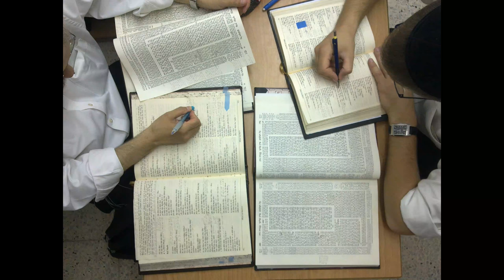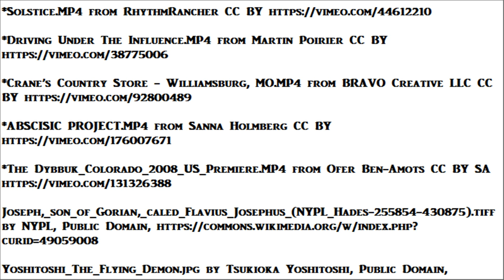I was a millennial Dybbuk ♦️ possession film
Film possession is nine-tenths of the law, forcing the embarrassing confession that I was a millennial dybbuk.  A dybbuk is the dislocated soul of someone who has died, which possesses a living body.  In the 1975 satire "Love and Death", Woody Allen visits Diane Keaton, who is with the fish seller, to whom she is betrothed.  When Allen tries to kiss Keaton, the fish seller asks her, "Did you have to bring the dybbuk?"

During the reign of the Roman emperor Vespasian, the documented cases of possession included his son.  The ancient historian Josephus was an eye witness to the treatment of the young boy, by the exorcist Eleazar.  In preparation, Eleazar first washed his hands in a basin.  Then he plunged a medicinal root into hot coals, removing it after it started to smoke.  Eleazar commanded the devil to leave the boy, and waved the smoking root under his nostrils.  When the young man inhaled, the devil flew out of him.  Although the demon was invisible, it knocked over the wash basin, spilling water at the boy's feet.

Knowledge of the Dybbuk has come down to our time from Jews in eastern European countries.  The Dybbuk is the soul of a dead man, a wicked man, which enters the body of a living person and refuses to leave.

In the twentieth century in a small town in Poland, a Rabbi married his daughter to a student of the Torah.  The newlywed wife wondered how they would eat, if her husband spent all his time studying.  The husband said he could not be a businessman, and throw his Torah to the sea.  The wife suggested they use the gold of her dowry to buy a store.  She volunteered to work there all day long, except for two hours, when her husband would work at the store.  The rest of the day he could study.  To this he agreed.

Throughout the summer months, the woman kept to the schedule.  Then two hours became four, and then six, and eight, and more.  By the following year the man was fully engaged in business, with no time to open a book.  On their first anniversary, the wife suffered choking fits, and could no longer speak.  They traveled to the nearest city in search of an exorcist, and they found Rabbi Mendel.  Mendel diagnosed that the wife was possessed by a Dybbuk.

He questioned the spirit inhabiting her form, "Who are you?'

It said it was a merchant, a man who had traveled to Africa by sea.  He claimed he was corrupted by business partners, and among his many transgressions, he committed murder.
On returning
to Poland, a torrential storm sank his boat and he perished.  Since then his tortured soul has roamed the Earth.

The rabbi then asked, "Why have you invaded this woman?"

The Dybbuk first laughed, and then it answered only, "She did this to herself."

Rabbi Mendel suggested the husband should return to the Torah.  The husband gave his pledge to do so.  The rabbi gathered a total of ten men to perform the rite of exorcism, and put the woman on a chair in the middle of the room.  She began to bleed from her left hand, but then her choking stopped.  One of the window panes fractured, as the evil spirit departed and the woman was cured.

The modern world continues to be plagued by this phenomenon.  In 2014 a Dybbuk was suspected at nuptials in the Hamptons.  The night before the wedding, the groom attended a party with his friends.  As if possessed, he started a fight in a bar, and was put in jail for three hours.  The next morning everyone received text messages, instructing them not to tell the bride.  But the girlfriend of one witness was a bridesmaid, so everyone knew the bride would learn of the incident.

They had agreed to write their own vows.  The bride went first.  The groom had not written anything down.  So he said, "You were there when I behaved badly, you were there when I was sick, and when I got arrested on the night before our wedding".  The bride stared at him in disbelief.  Nobody had told her.